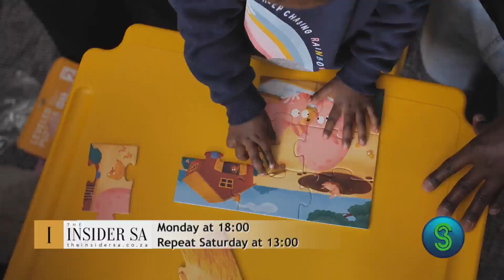CURIOSITY | Ft Dizu Plaatjies, Lethu Nanas, & Chef Luyanda Mafanya | PREVIEW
Open up to curiosity as Dizu Plaatjies calls us to dig our African music culture. Chefs, entrepreneurs and creatives pool their energies to get us overnighting in Maboneng. At the age of two, Lethu Nanas is already reading to the world on TikTok. We’re loving local with designer Karabo Poppy Moletsane’s Woolworths collaboration range. Curiosity makes the cook as Chef Luyanda shares how her late grandmother's kitchen became her world. Plus, artist Jacqueline Chandler paints brilliant life into old cow skulls, and the world can't get enough.